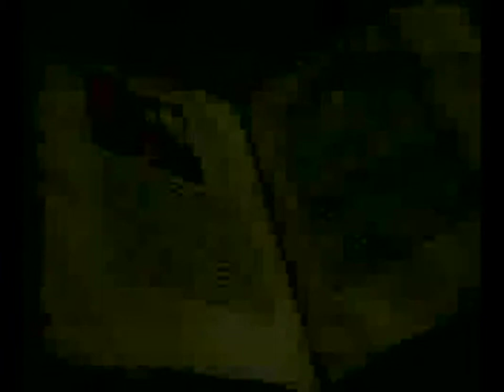Π.ΘΕΟΔΩΡΟΣ ΖΗΣΗΣ 5-12-10'ΕΚΛ.ΕΠΙΚΑΙΡΟΤΗΤΑ'